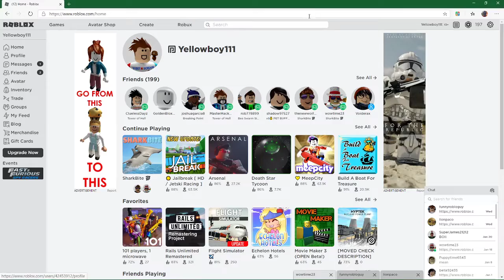O.G. Week Day 1 | SharkBite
Hey guys! Today marks the start of O.G. Week! A week long event where we play a set of games from back when we were closer to just joining ROBLOX.